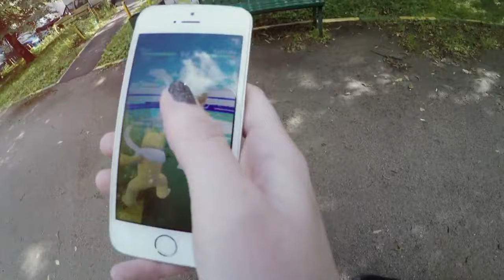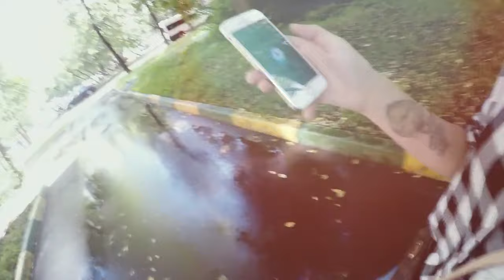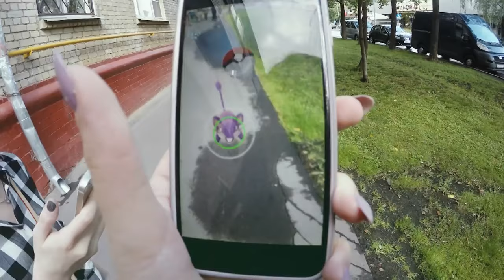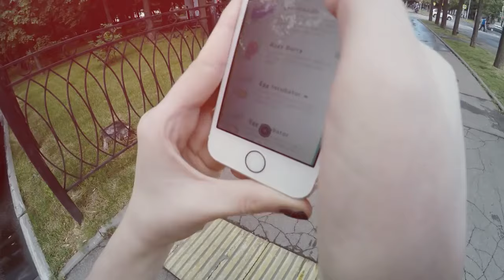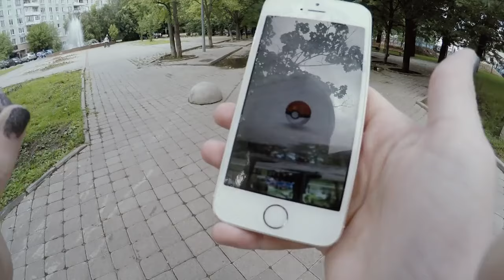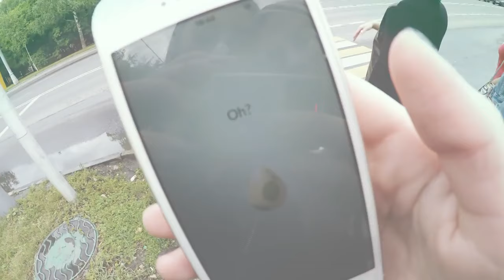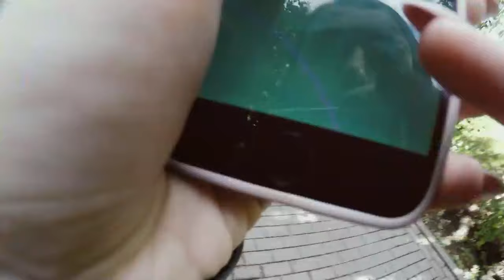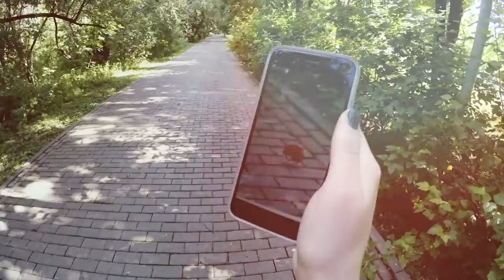ПОЙМАЛА ПИКАЧУ! POKEMON GO В РОССИИ ЭПИК ВЛОГ Episode #3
Как поймать Пикачу...
Покемон на твоем андройде...